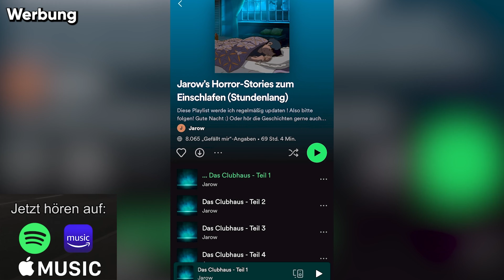Das Praktikum bei dieser Firma war keine gute Idee - Ich habe Angst um mein Leben! (Creepypasta)